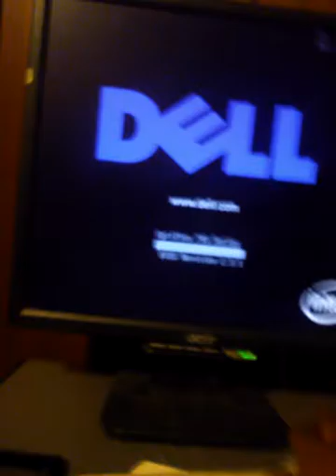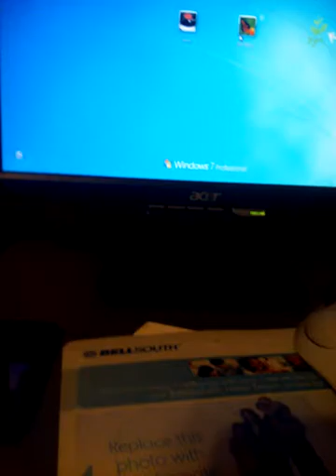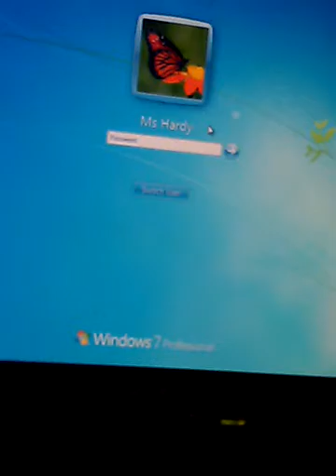My big accident at the end of the video😔